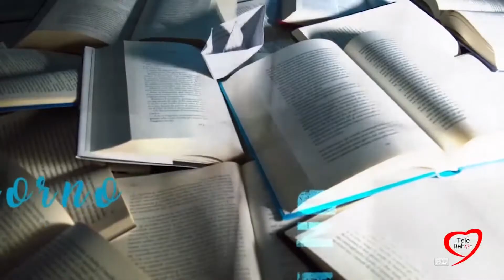PILLOLE DI LIBRI NEL BORGO ANTICO: GERO GRASSI, ALDO MORO LA LIBERTÀ NEGATA